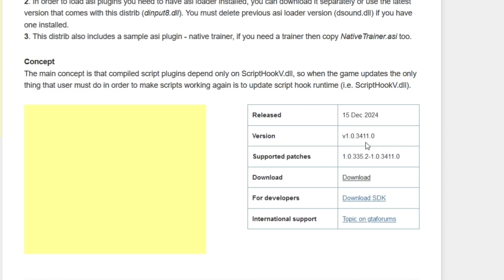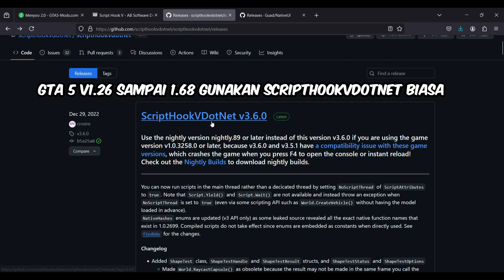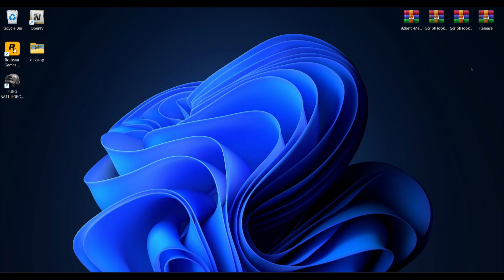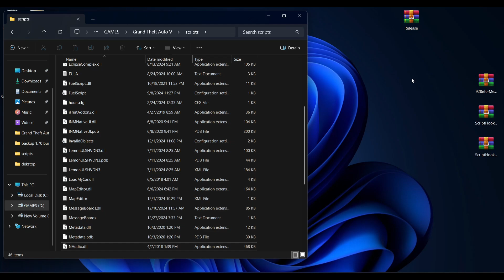CARA INSTALL MOD MENYOO 2 TERBARU 2025 (FITUR BARU) GTA 5 MODS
CARA INSTALL MOD MENYOO 2 TERBARU 2025 (FITUR BARU) GTA 5 MODS LEGACY & ENHANCED